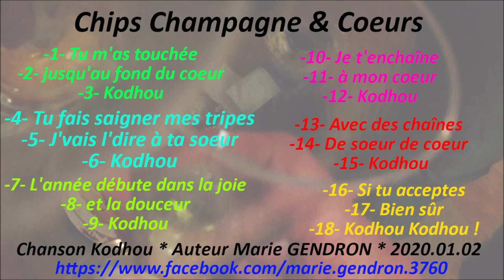Chanson Kodhou Chips Champagne & Coeurs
* PAROLES LYRICS *
Chips Champagne & Coeurs

-1- Tu m'as touchée
-2- jusqu'au fond du coeur
-3- Kodhou

-4- Tu fais saigner mes tripes
-5- J'vais l'dire à ta soeur
-6- Kodhou

-7- L'année débute dans la joie
-8- et la douceur
-9- Kodhou

-10- Je t'enchaîne
-11- à mon coeur
-12- Kodhou

-13- Avec des chaînes
-14- De soeur de coeur
-15- Kodhou

-16- Si tu acceptes
-17- Bien sûr
-18- Kodhou Kodhou !